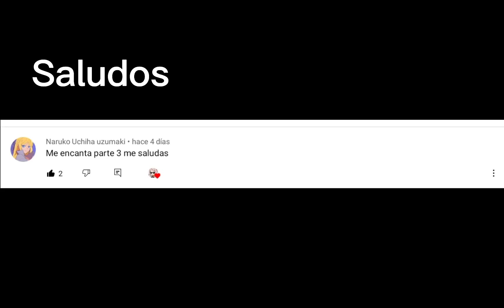Los hijos del sasunaru van al pasado (parte 3)